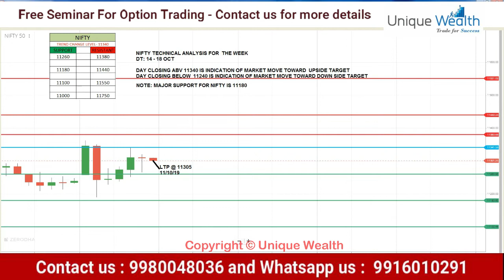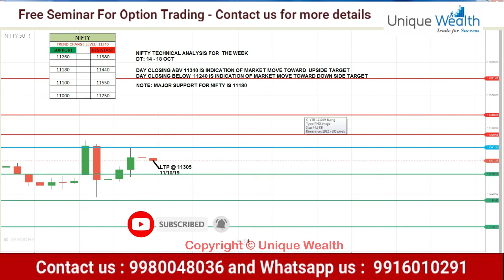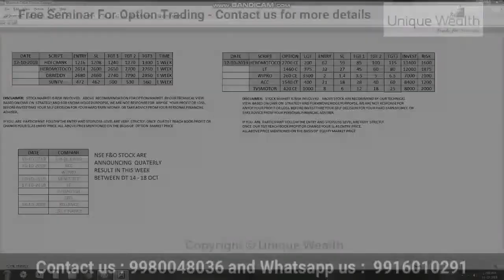13/10/2019 STOCK MARKET NIFTY TECHNICAL ANALYSIS IN KANNADA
1. Do you have a passion of get financial success?
2. Are you searching opportunity to start new business?
3. Do you want earn parallel income along with your regular income?
4. Did you plan to retire rich?
5. Dream to achieve financial freedom?
6. Want to become independent from all debts ?

Then time has came to  start your financial journey from now onwards...

Yes, everything is possible...

1.HOW TO PICK STOCK FOR DAY

2.NIFTY TECHNICAL LEVEL FOR EVERYDAY

3.HOW TO MAKE CONSISTENT PROFIT IN INDEX AND STOCK OPTION

4.ELIMINATE THE STOP LOSS AND TRADE FOR YOUR FINANCIAL FREEDOM

5.PREPARATION FOR NEXT TRADING DAY

6.FINIDNG THE OPPORTUNITY HIGH RETURN STRIKE IN EXPIRY .TO KNOW MORE ABOUT ADVANCED TECHNICAL ANALYSIS AND OPTION TRADING STRATEGY